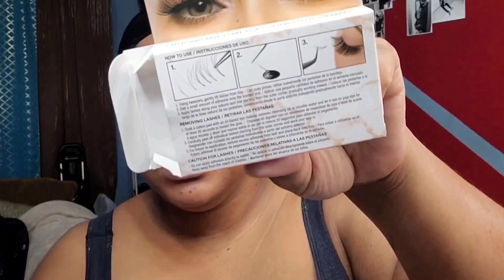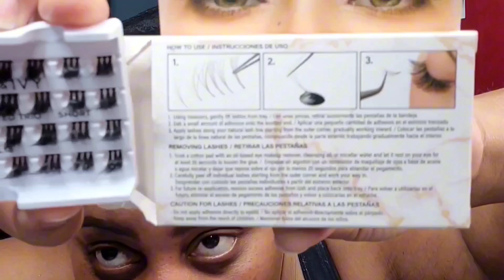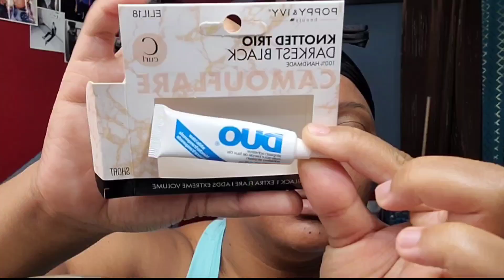Getting Glam: Makeup, Arm Waxing & Personal Thoughts on Alexander Rodriguez!"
Makeup
Eyebrows Nickak New York
Foundation elf halo glow
Concealer LA Girl pro conceal
Blush Profusion Cosmetics Tea Riffic
Bronzer LA Girl lost in paradise
Powder Sacha Buttercup setting powder
Mascara Maybelline colossal Big Shot

Wax
GiGi all purpose golden honey hard wax
Ammens powder
Yeelen wax wax warmer